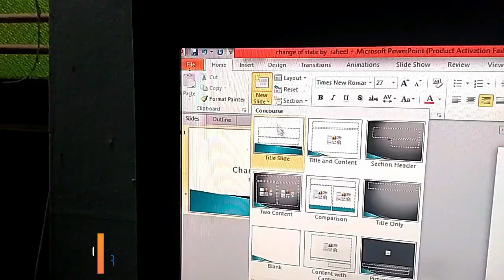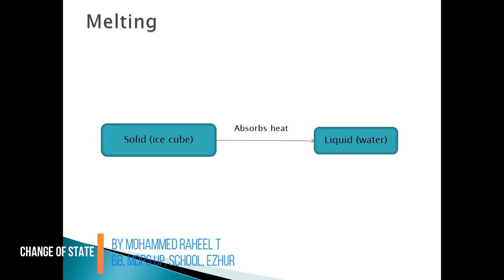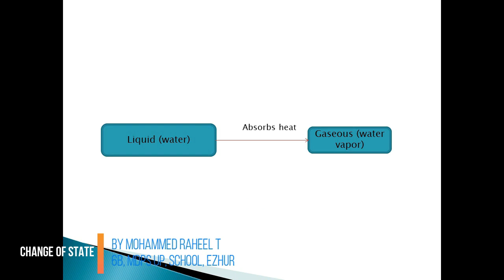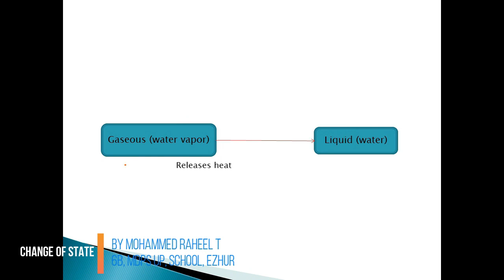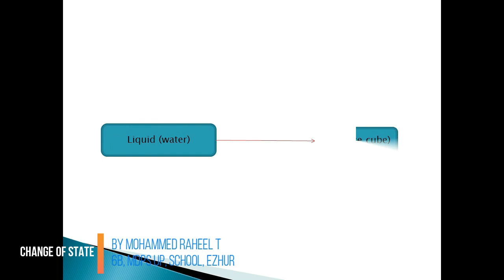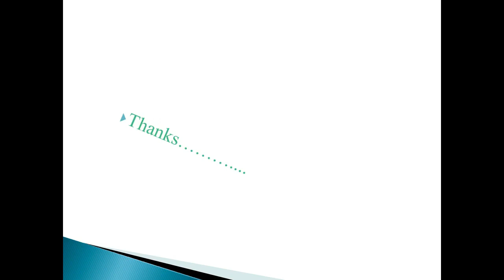Change of State 6th class Basic Project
By Mr. Mohammed Raheel T, STD 6